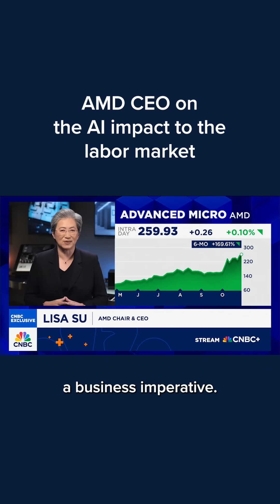AMD CEO on the AI impact to the labor market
AMD CEO Lisa Su discusses the outlook of the labor market in the age of AI, following the recent announcement of AMD's partnership with the U.S. to construct two supercomputers that will tackle large scientific problems.